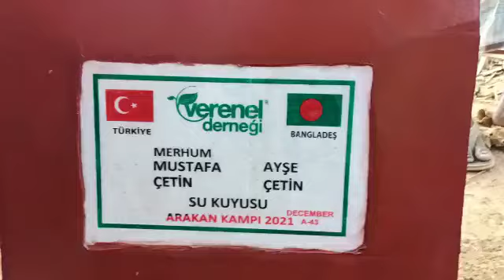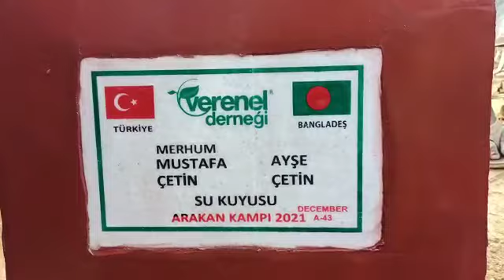MERHUM MUSTAFA ÇETİN AYŞE ÇETİN